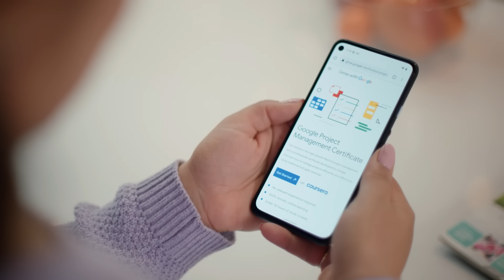Jumpstart your new career with Google Career Certificates.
Canada has job opportunities. We're helping people fill them. With Google Career Certificates, we're helping job seekers launch new careers in fast-growing fields in less than six months.

to find out more.